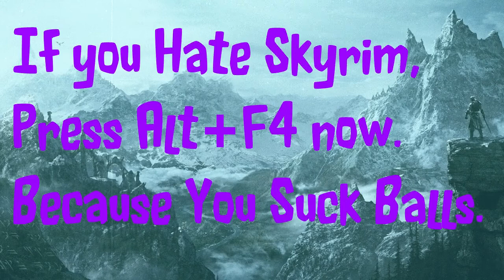Skyrim | Lawrence's Lets Play (Ep-1) | Chapter One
Welcome to my First episode of Skyrim, all I ask is that you enjoy the content.

Recommendations:
-You should make it your first goal to go and kill that old hag at the orphanage
-Fight a giant I dare you